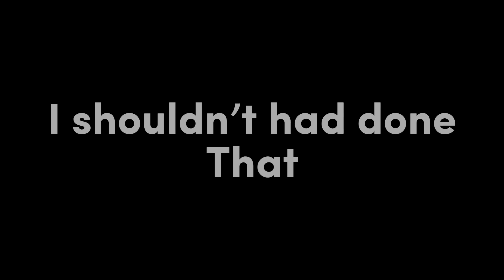What am I gonna do now.. {} The Ruin Au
Tom and edd were arguing and until Tom went to far, Tom exposed himself because he wasn’t actually in his body, someone exposed him which means the person controlled Tom’s body and made Tom exposed himself, learn more next time cya.